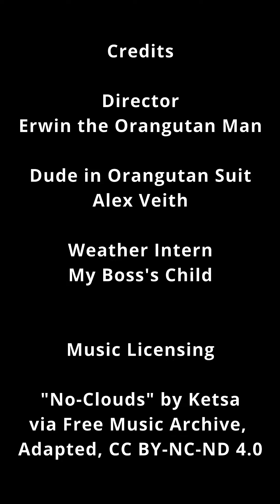Orangutans Up Close in the Jungle (Phones)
Got Orangutan? A 3-hour journey outside of Medan, Indonesia will get you some!